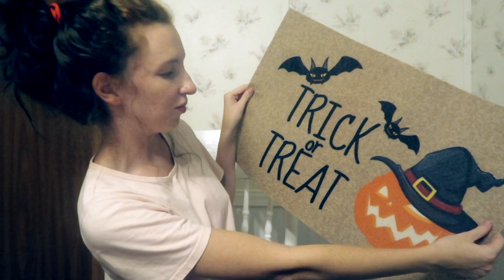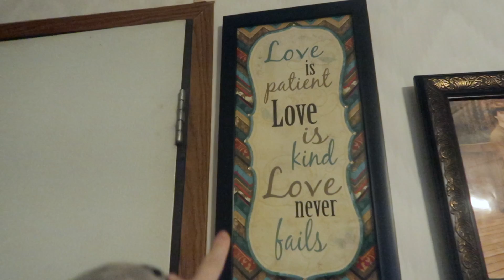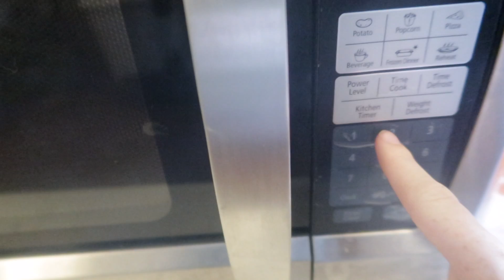VLOG/DOLLAR TREE HAUL/NEW HOME DECOR/I HAD SURGERY/TOOK A TEST😳